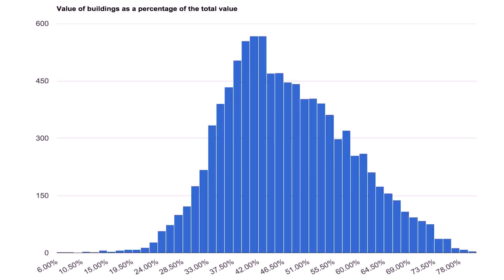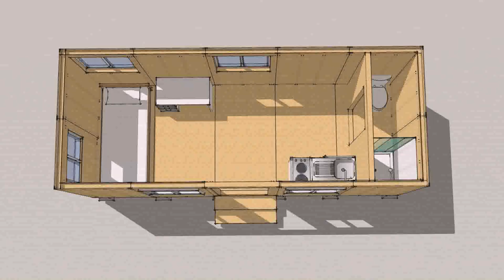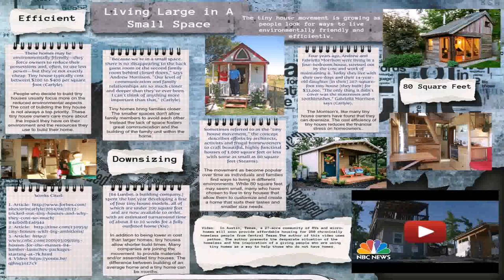Average Cost Of Diy Tiny House